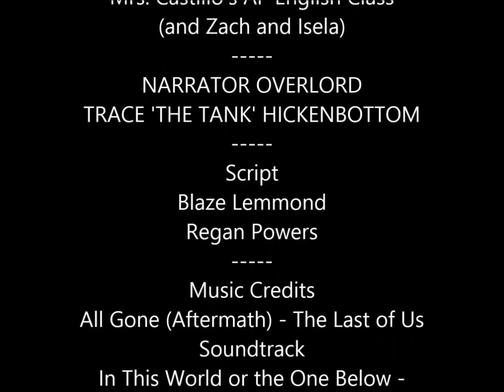Mrs. Gardner Tribute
To the best counselor Junction High School has ever seen!